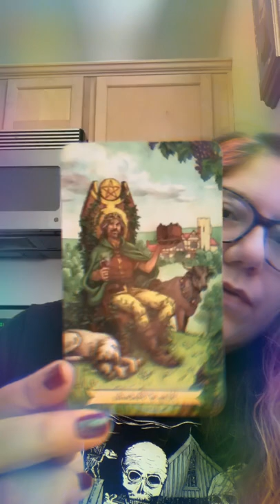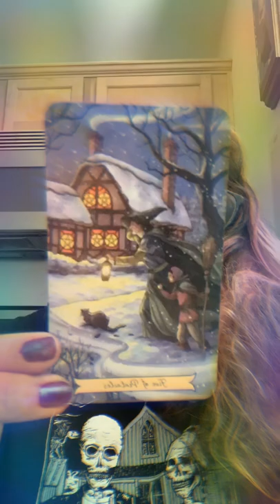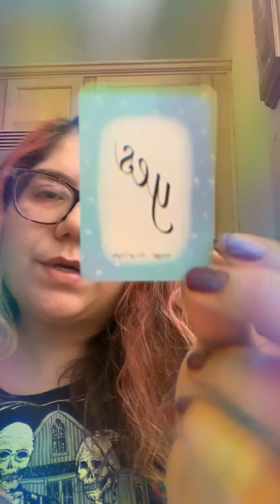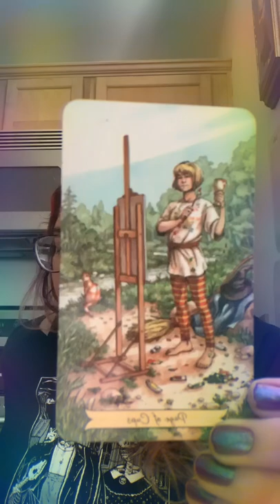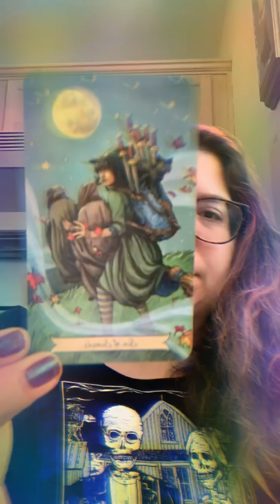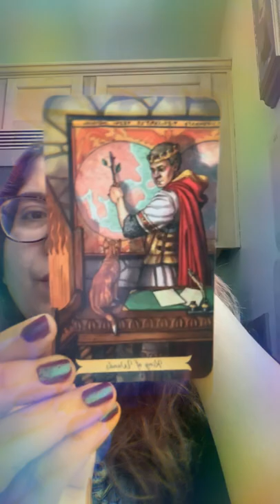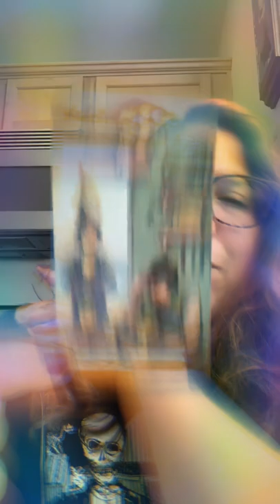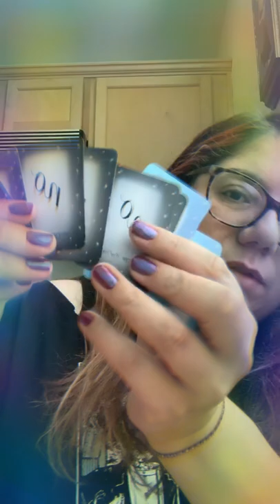Full moon eclipse reading: all signs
Time Stamps:
Cancer/Cancer Rising- 4:20
Leo/Leo Rising- 6:30
Virgo/Virgo Rising- 11:08
Libra/Libra Rising- 15:40
Scorpio/Scorpio Rising- 19:57
Sagittarius/Sagittarius Rising- 25:33
Capricorn/Capricorn Rising- 30:50
Aquarius/Aquarius Rising- 36:20
Pisces/Pisces Rising- 42:33
Aries/Aries Rising- 47:01
Taurus/Taurus Rising- 50:55
Gemini/Gemini Rising- 56:18